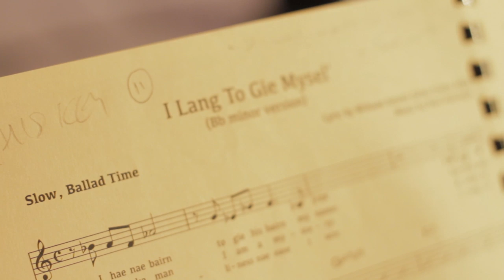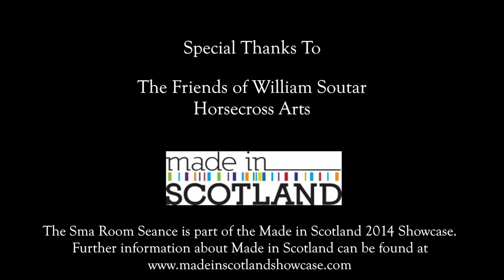The Sma Room Seance Trailer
Poorboy and The Soutar Quartet present The Sma Room Seance. Part of the 2014 Made in Scotland Program at the Edinburgh Fringe Festival.

Film/Editing by Jeremiah Reynolds